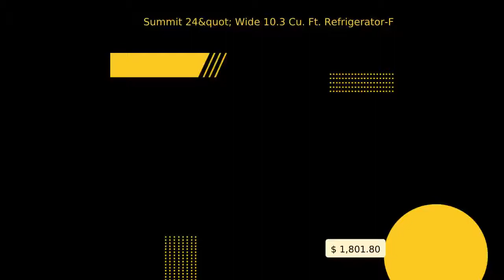Summit 24" Wide 10.3 Cu. Ft. Refrigerator-Freezer Stainless Steel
60.63" H x 23.63" W x 26.0" D (154cm H x 60cm W x 66cm D) OVERVIEW High/low temperature alarm warns of fluctuations outside the specified temperature range Includes NIST calibrated thermometers that provide a current and high/low temperature of the refrigerator and freezer compartments Designed to meet ADA guidelines Slim 24" width offers over 10 cu.ft. of interior storage True frost-free operation saves you maintenance by preventing icy buildup Made in North America SPECIFICATIONS Overview Height of Cabinet 60.63" (154 cm) Width 23.63" (60 cm) Depth 26.0" (66 cm) Depth with door at 90° 48.5" (123 cm) Capacity 10.3 cu.ft. (292 L) Defrost Type Frost-Free Door Stainless Steel Cabinet Black US Electrical Safety UL Canadian Electrical Safety ULC Amps 1.6 Voltage/Frequency 115 V AC/60 Hz Weight 100.0 lbs. (45 kg) Shipping Weight 105.0 lbs. (48 kg) Parts & Labor Warranty 1 Year Compressor Warranty 5 Years Refrigerator-Freezer Door Swing RHD Reversible Yes Adjustable Shelves Yes Crisper Qty 1 Crisper Finish Transparent Crisper Cover Glass Interior Light Yes Refrigerator - Interior Height 40.0" (102 cm) Refrigerator - Interior Width 19.5" (50 cm) Refrigerator - Interior Depth 14.0" (36 cm) Refrigerator - Capacity 7.9 cu.ft Refrigerator - Shelf Type Wire Refrigerator - Shelf Qty 2 Refrigerator - Full Door Shelves 4 Freezer - Interior Height 12.25" (31 cm) Freezer - Interior Width 19.0" (48 cm) Freezer - Interior Depth 14.0" (36 cm) Freezer - Capacity 2.4 cu.ft Freezer - Shelf Type Wire Freezer - Shelf Qty 1 Freezer - Full Door Shelves 2 Thermostat Type Dial Fan Type Interior Refrigerant Type R134a Refrigerant Amount 4.2 oz. High Side PSI 235.0 Low Side PSI 140.0 Level Legs 2 AVAILABLE UPGRADES Lock LLF2 - Combination lock LL - Side-mounted locks Exterior DL1 - Factory installed data logger DL1 - Factory installed data logger HG - Hospital grade cord Latch for door LHD - Left hand door swing DESCRIPTION The BKRF1159SS is a mid-sized refrigerator-freezer specially designed for use in break rooms and other common areas. Made in North America, this two-door refrigerator-freezer offers over 10 cu.ft. of storage capacity inside a conveniently slim 24" W x 26" D footprint. The temperature is managed by a dial thermostat, with two NIST calibrated thermometers externally mounted on top of the unit to provide a temperature readout of the current and high/low temperatures in each section to the nearest tenth of a degree. Temperature can be viewed in Celsius or Fahrenheit for added convenience. Each thermometer includes an audible high/low alarm function to warn users if the refrigerator or freezer section goes out of the user-specified temperature range. Frost-free operation ensures low maintenance, while the interior is fully equipped with adjustable shelves, a large crisper, interior light, and door storage in both compartments. This unit comes in a textured black cabinet with user-reversible stainless steel doors. Additional styles and sizes are available. Note: Model prefix "BKRF" is a marketing designation. Actual unit will carry Summit model number FF1159SS. FEATURES NIST calibrated thermometers Two traceable thermometers provide an external readout of the current and high/low refrigerator and freezer temperature to the nearest tenth of a degree High/low temperature alarms Both thermometers include an audible alarm that can be set by the user Frost-free operation No-frost convenience for reduced user maintenance ADA compliant design Unit's height and control location meets guidelines for ADA compliant refrigeration Reversible stainless steel doors User-reversible door swing for added flexibility Large capacity Over 10 c.f. of interior space Thin-line design Limited space is no problem for our thin-line models, designed specifically for those hard-to-fit spots Interior light Automatically illuminates when you open the door Adjustable shelves Rearrange the refrigerator space to accommodate all shapes and sizes or remove shelves for a simple clean-up Clear crisper Get the longest life and best taste out of produce by storing greens in a convenient slide drawer Door shelves in both sections Store tall bottles and condiments right on the door for convenient access Adjustable thermostat Dial thermostat located inside for easy temperature management 100% CFC free Environmentally friendly design without ozone-damaging chemicals